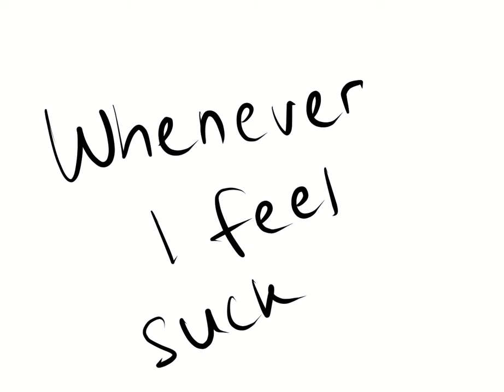Do You Think I'm Good at This? | Dubbed Animatic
I feel down but I find inspiration, so I waste my time by doing this. I hope I won't regret this lmao. My very first time voice acting but since I can't lower my voice to sound like old professor I used pitch changer instead so it sounds even more weird. Also animatic is hard because I'm in hurry, tbh. Matching the animatic and the voice also so frikin hardd.

✚ Help me gain some cash to buy advanced drawing tools